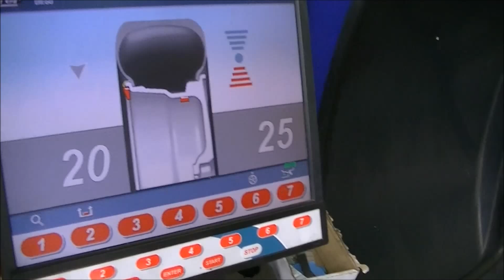VideoTutorial HD | Equilibrado de Neumatico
Diseño y Montaje: Juan Diego
Talleres: Dima Vulco
Mecanico: Juandiego
Camara : Vicente G.R